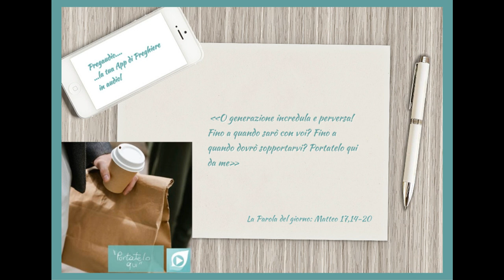Vangelo del 12 Agosto 2023: Matteo 17,14-20 con il commento di don Franco Mastrolonardo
In quel tempo, si avvicinò a Gesù un uomo che gli si gettò in ginocchio e disse: «Signore, abbi pietà di mio figlio! È epilettico e soffre molto; cade spesso nel fuoco e sovente nell’acqua. L’ho portato dai tuoi discepoli, ma non sono riusciti a guarirlo».
E Gesù rispose: «O generazione incredula e perversa! Fino a quando sarò con voi? Fino a quando dovrò sopportarvi? Portatelo qui da me». Gesù lo minacciò e il demonio uscì da lui, e da quel momento il ragazzo fu guarito.
Allora i discepoli si avvicinarono a Gesù, in disparte, e gli chiesero: «Perché noi non siamo riusciti a scacciarlo?». Ed egli rispose loro: «Per la vostra poca fede. In verità io vi dico: se avrete fede pari a un granello di senape, direte a questo monte: “Spòstati da qui a là”, ed esso si sposterà, e nulla vi sarà impossibile».